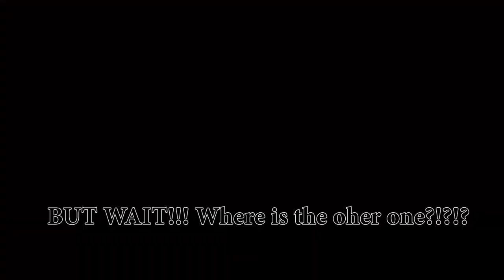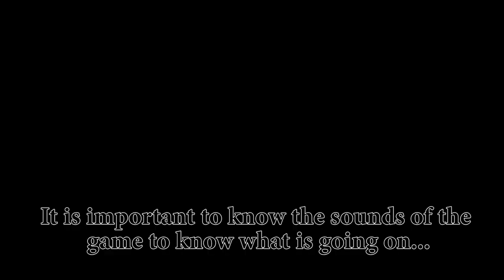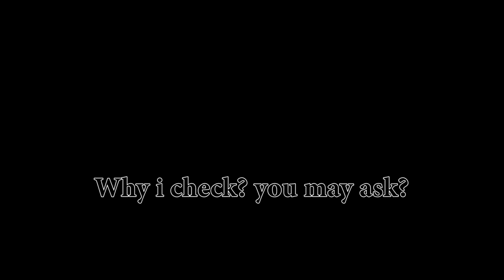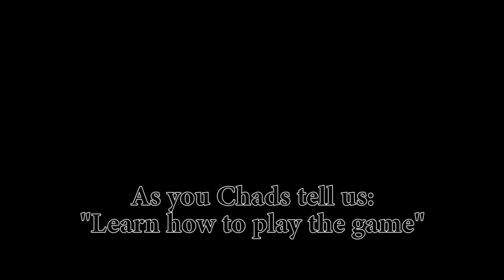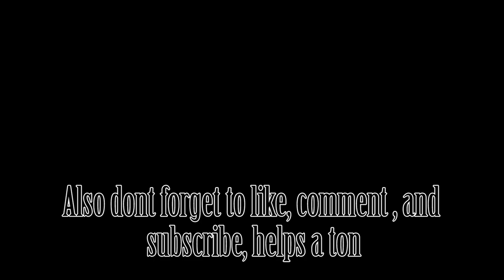Extract Camping Streets Of Tarkov Part 2